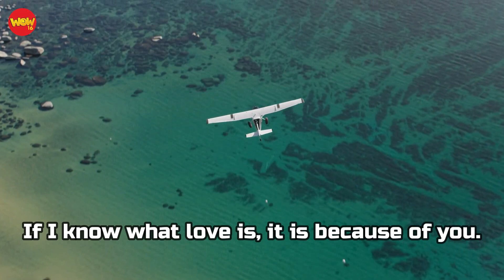Listen, See and Think: Episode 534 (Lake Tahoe)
Life has no limitations; except the ones
 you make

If you obey all the rules, you’ll miss all the fun

If I know what love is, it is because of you.

Step Bro -Heyson